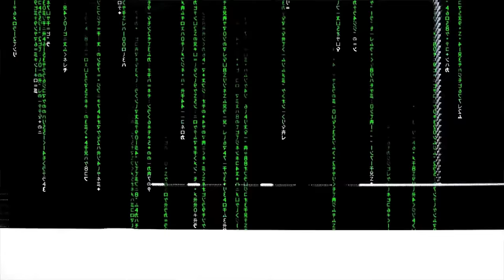PRESIDENTIAL CANDIDATES EXPLAINED!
What ever you choose to vote on November 8th, will make no difference to the reptilian Agenda aka NWO...
Just a minor changes for the sheeple,  to keep the illusion running...
I do prefer Donald Trump all the way.
With him as a president, it may be an small chance to go better than with the Crooked Clintons...
Hellary is not at all option.
I LIKE DONALD TRUMP!

Demon Reptilian Hellary Clinton, if she became The President will cause the HORROR!!!
WWIII...
Russia hates Hillary.
Putin is preparing for the disaster about to happen.
Sleeple need to wake up!!!

The Reptilians is a greatly misunderstood race due to our limitations in
understanding. The Reptilian Collective consists of several branches.
1.) Reptilian (Pure DNA)
2.) Reptoid (Human- Reptilian Hybrid),
3.) Reptilian Hybrid (Non-Human - Reptilian Hybrid)
4) Draconian (Similiar to the original Reptilians, but their physical

Reptilian Clinton is a pathological liar with an horrible record.
YES!!!
She is very experienced, and its ALL BAD experience...
All failures even holographic...

I don't want the "most experienced failure" to be our next President.
I want someone who has proven to be a consistent success.

The Umbrella Corporation Logo is the Templar's Logo, used as well by the Nazis... The Malta Cross... The Octagon...

That's is the reason of using it on each video, to expose the Resident Evil on Plane-T Earth...

The vibrate in the hate and fear...
Wake Up!

WAKE UP!

Wake Up!

FEAR NOT!

LOVE-PEACE-LIGHT-ABUNDANCE-HARMONY-LIBER­TY.

By Marinodelfino.